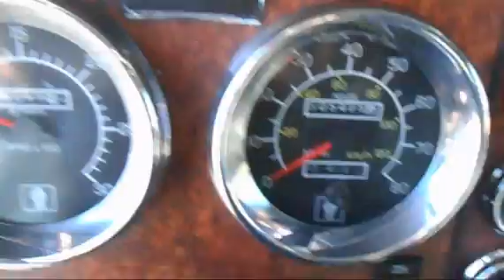2005 KENWORTH W900L For Sale